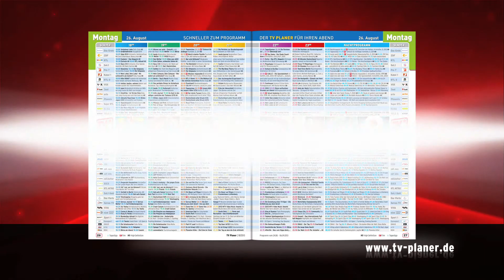TV Planer TV-Spot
TV Planer mischt die Welt der Programmzeitschriften auf und revolutioniert die klassische Darstellung. Wir mischen bereitwillig mit und liefern die plakative TV Kampagne zur Markteinführung.